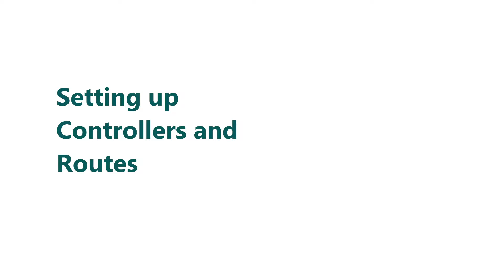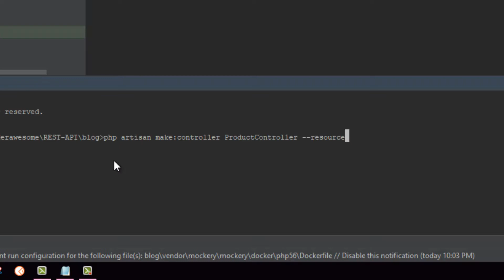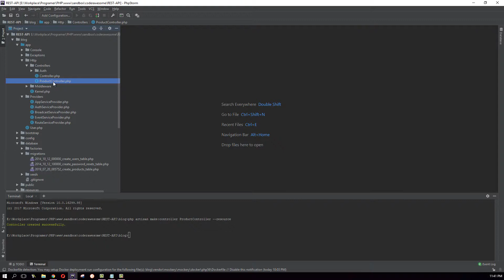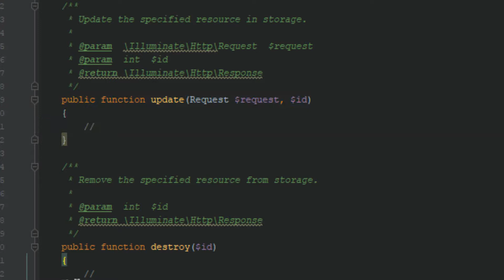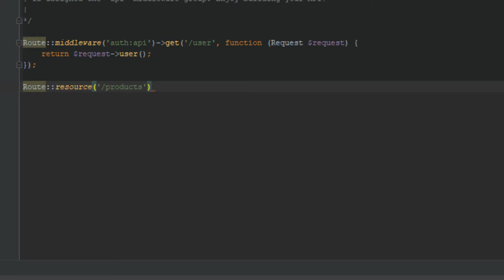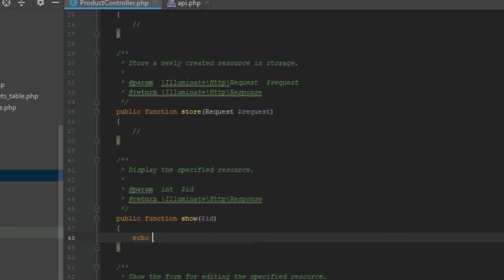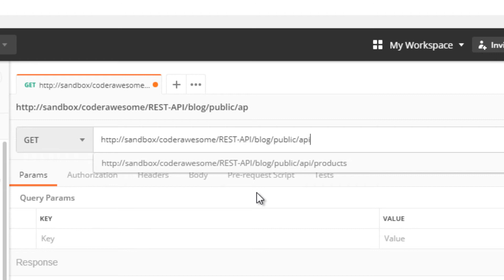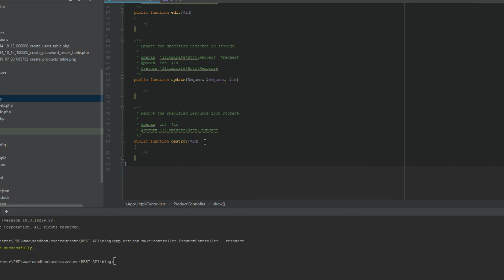REST API in Laravel with CRUD functionality (2019) - Setting up Controllers and Routes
This tutorial demonstrate how to create controllers and setting up routes to point specific methods in that controller.

And echoing out some dummy content to make sure that the endpoints are actually pointed to correct methods in the controller.

Create Controller :

php artisan make:controller ProductController --resource

Defining Routes:

Openup routesapi.php file and add this route.

Route::resource('/products', 'ProductController');

Now open Postman and run /products url and that'll hit the index() method in ProductController.

Laravel is used to build various server-side applications in the industry. Using Laravel to build APIs is a quite popular these days since it’s fairly easy with Laravel. It comes with Migrations, Pre-defined validations, Easy to manage MVC architecture and so on. And today we’re gonna learn how to build a REST API in Laravel with CRUD functionality

In this series we’re building a Simple REST API with CRUD (Create, Read, Update, Delete) functionality using Laravel. We’ll be creating an API that manages Products. So, the API will be able to Create, Read, Update and Delete products in the database.